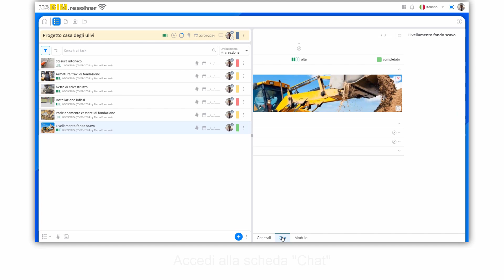Tutorial usBIM.resolver - Comunicare con il team di lavoro - ACCA software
Come comunicare con il team di lavoro ? Guarda come utilizzare uno strumento di messaggistica avanzata e condivisione istantanea.  Inizia subito a utilizzare usBIM.resolver: Se vuoi scopri di più sull’applicazione utilizzato nel video